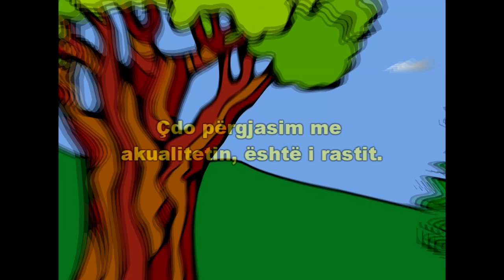8 Standardet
Një punim i vitit 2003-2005.
Karikaturat nga: Selajdin Hajdini - Sela.
Deri kur do të plotësojmë standarde?
Ibrahim Rugova, Nexhat Daci, Hashim Thaqi, Jessen Petersen, Kai Aide, Veton Surroi, Agim Çeku, Bajram Kosumi, Lutfi Haziri, Slavisa Petkovic, Kofi Annan, Javier Solana, Korrupsioni, Liberalizimi, Kosova, Evropa, UN, Visa Liberalisation Kosova